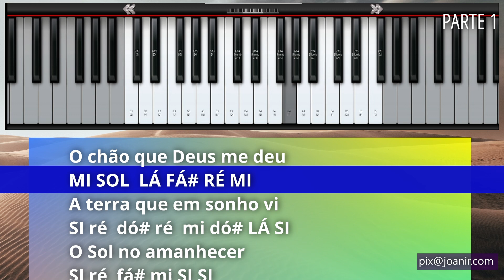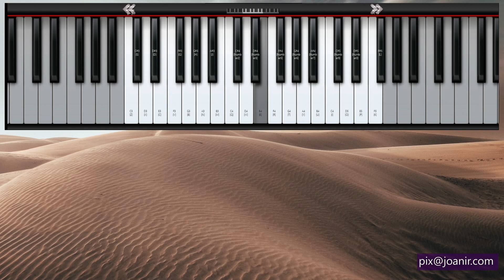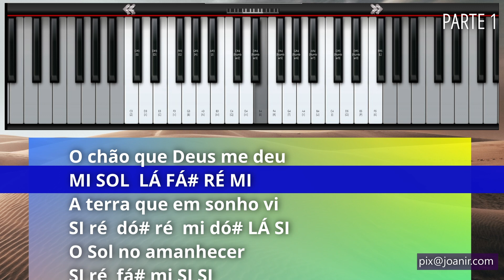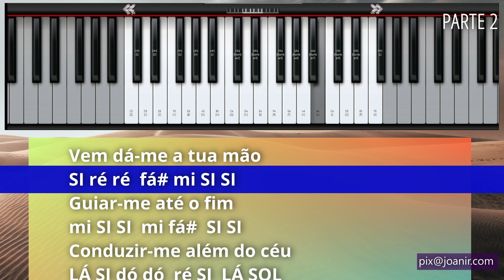ÊXODO - THALYTA - TECLADO Tutorial com notas na tela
Confira as notas musicais da canção gospel Êxodo, de Thalyta, para flauta doce, transversal, teclado, flauta de bisel, escaleta, violino e outros instrumentos musicais. Assista ao vídeo com as notas no teclado.